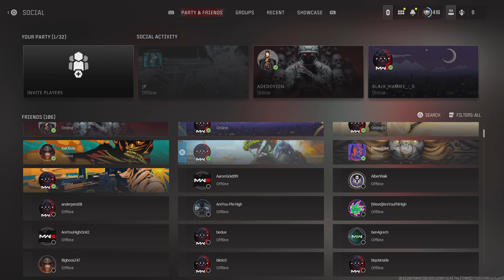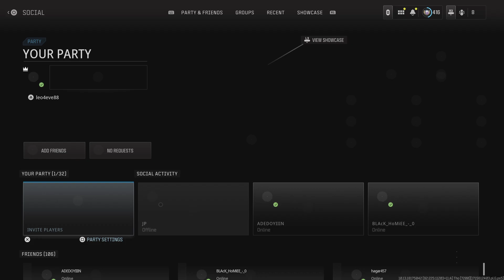Doing another dark rift MW3 ZOMBIES (friend lagged out)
(MW3)

In this video, I will be playing call of duty modern warfare 3 zombies mode

I love playing MW3 more than FC24 as of right now, so you might see me play more of MW3. I own over 267 games and Iv only played 78% of them, maybe more or less, who knows, all I know is I take my time and play it when I am bored. I hope you  will Enjoy! my video.

✅What Does Gaming Mean?

Gaming refers to playing electronic games, whether through consoles, computers, mobile phones, or other mediums altogether. Gaming is a nuanced term that suggests regular gameplay, possibly as a hobby. Although traditionally a solitary form of relaxation, online multiplayer video games have made gaming a popular group activity as well.